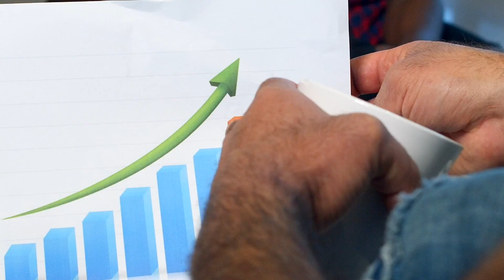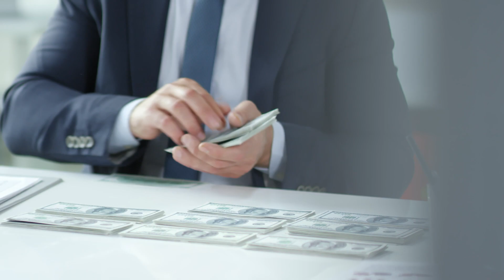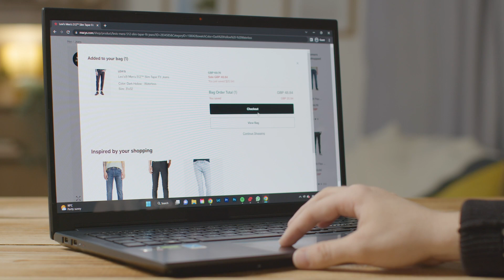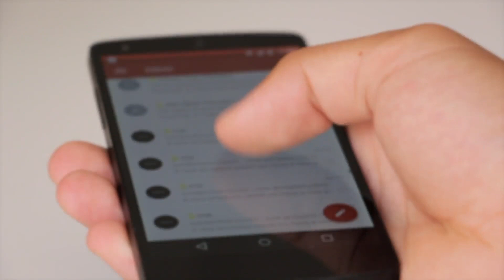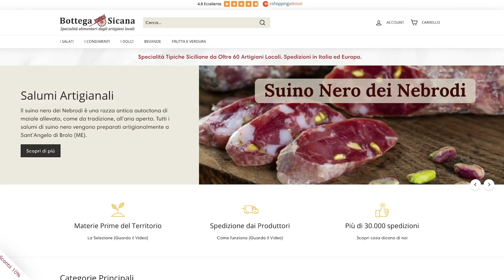7 FALSI miti sull’ECOMMERCE - Come funzione la vendita online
Oggi parliamo dei 7 FALSI miti sull’ECOMMERCE - Come funzione la vendita online

Tutti parlano di vendere online con il proprio Ecommerce,  ma pochi sanno come fare un e-commerce di successo. Ci sono tante convinzioni sbagliate su come funziona la vendita online e con questo video andiamo vedere 7 cose sbagliate che ti hanno detto e come funziona veramente

🌟CONTENUTO DEL VIDEO:

00:00 Introduzione
00:06 Mi basta un sito
01:25 Mi basta fare le pubblicità
02:41 Le pubblicità non fanno guadagnare
04:00 Devo essere un programmatore
04:53 I prezzi non sono chiari
06:50 In 3 mesi ci guadagno
08:21 L’email Marketing non funziona
10:07 Conclusioni finali